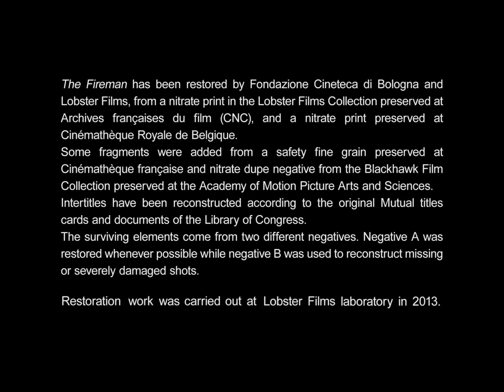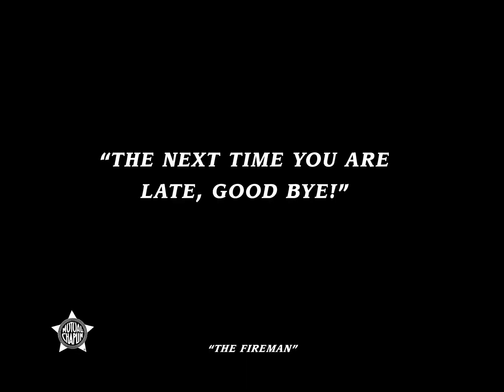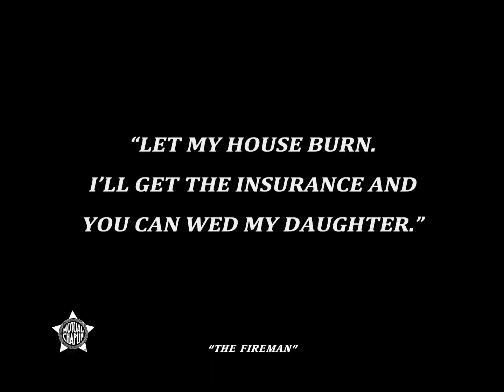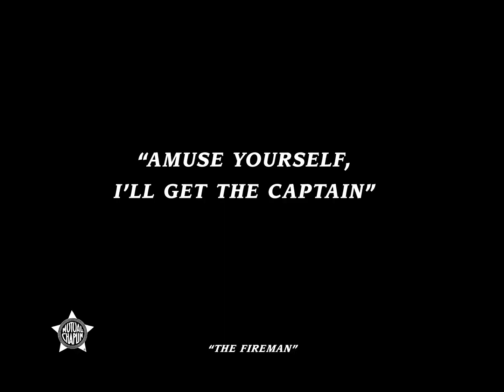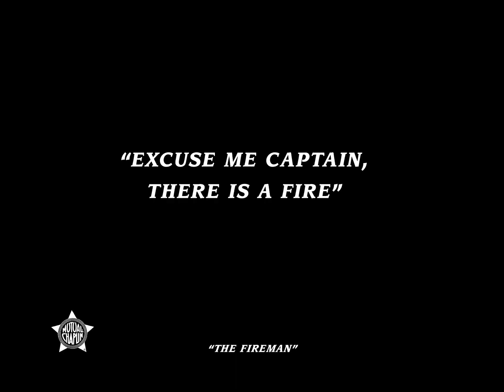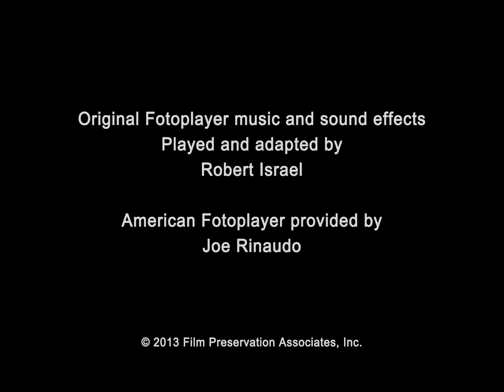The Fireman (1916) ~1080p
Charlie is a fireman who always does everything wrong. A man talks the Fire Chief into ignoring his burning home (he wants the insurance money) unaware that his daughter (the love of the Chief) is upstairs in the house. When the house next door catches fire its owner rouses Charlie who rouses the force.